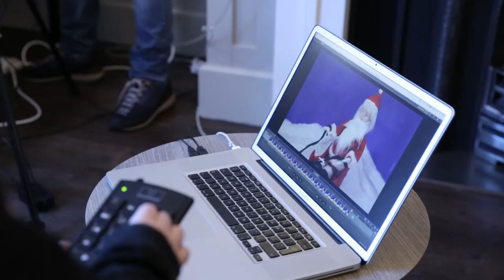Fifi DOCU FILM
This is the making of film for Fifi's animation "The Guinea pigs Save Christmas". The film is a behind the scenes look at how Fifi created her amazing animation from coming up with the idea to making models props and sets to filming and adding voice overs. Fifa did an amazing job and is really an impressive film maker at 6 years of age. We are so proud of her and all her achievements. Thank you Fifi for working with us we loved every minute of it :)